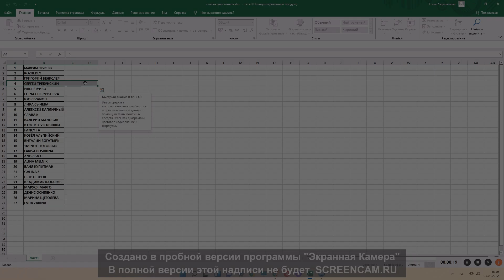Разрушаем ЛАЙФХАКИ! Такого точно не ожидали! Лайфхаки из ТИК ТОКа с едой.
Победитель "Сергей Требунский" свяжись с нами для получения своего приза.